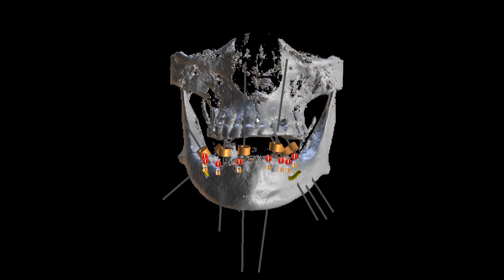nerve by pass implant